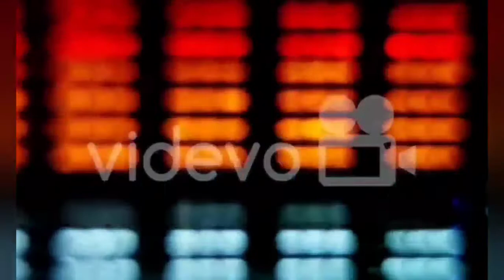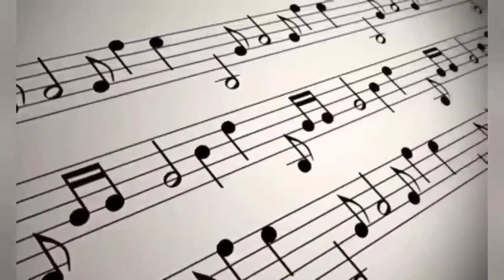NCBN with Joe Colgan dee minors